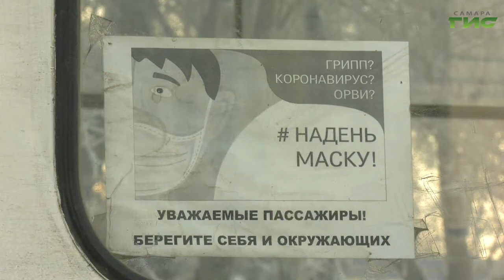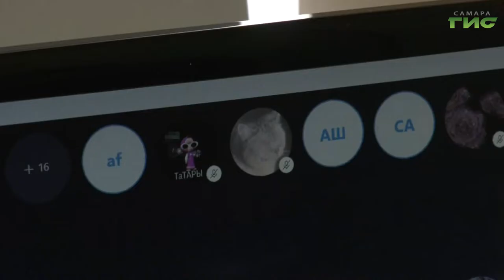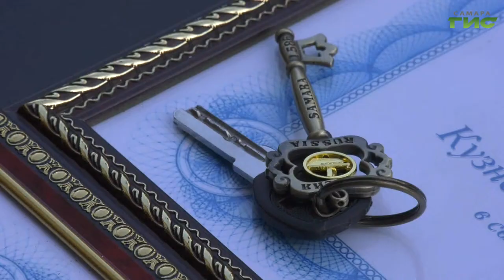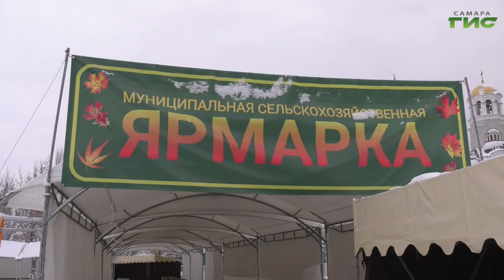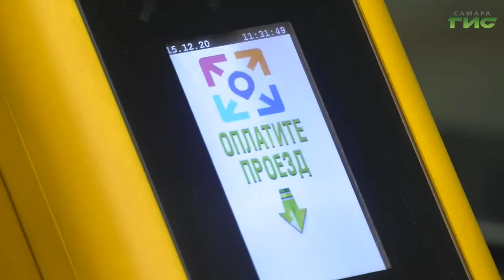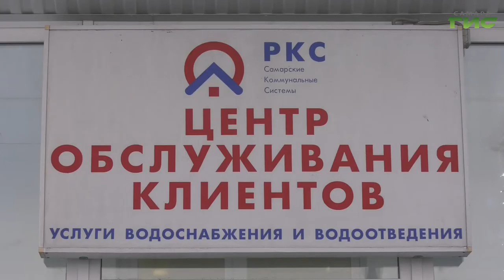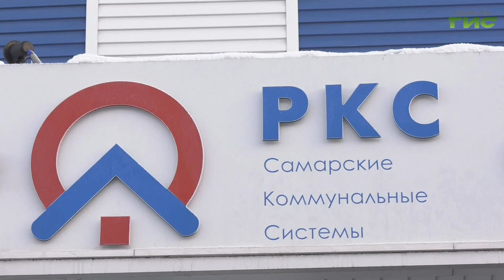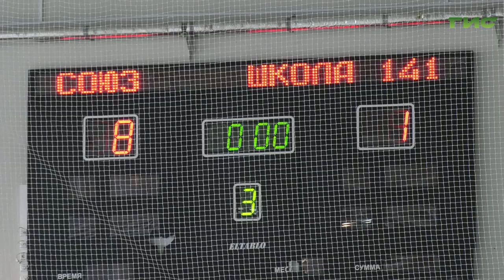"События" от 15.12.2020 (вечер)